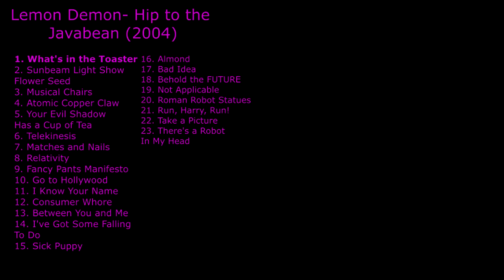Hip to the Javabean (Full Album w/ Bonus Tracks) - Lemon Demon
There is a bug in between I Know Your Name and Consumer Whore. Please use the timestamps to know which is which, if you are having trouble distinguishing them apart.
Thanks to Worra Mait Kosit Paiboon.
Timestamps:
0:00 - What's in the Toaster?
0:24 - Sunbeam Light Show Flower Seed
3:06 - Musical Chairs
5:12 - Atomic Copper Claw
10:56 - Your Evil Shadow Has a Cup of Tea
14:26 - Telekinesis
18:40 - Matches and Nails
21:26 - Relativity
25:40 - Fancy Pants Manifesto
30:14 - Go to Hollywood
33:22 - I Know Your Name
38:00 - Consumer Whore
40:42 - Between You and Me
44:30 - I've Got Some Falling To Do
47:58 - Sick Puppy
57:38 - Almond
59:22 - Bad Idea
1:03:36 - Behold the FUTURE
1:07:28 - Not Applicable
1:11:00 - Roman Robot Statues
1:14:10 - Run, Harry, Run!
1:16:00 - Take a Picture
1:18:40 - There's a Robot In My Head